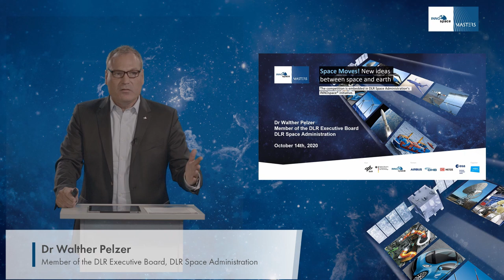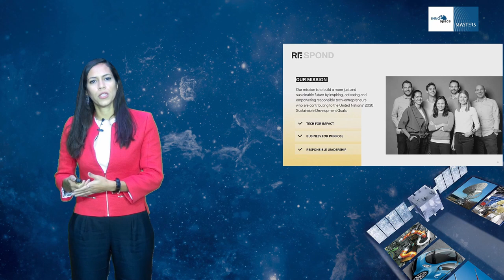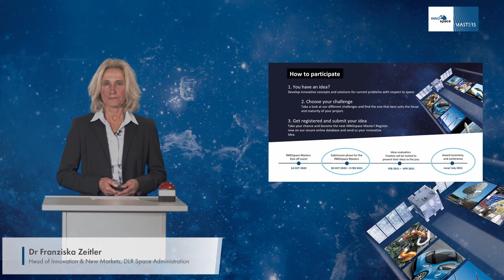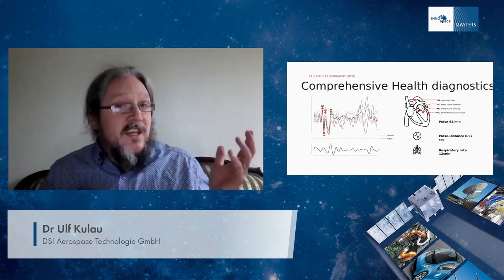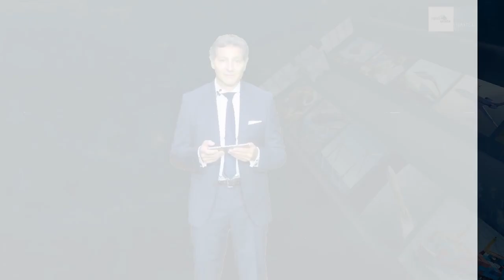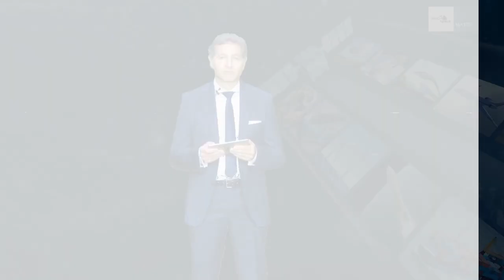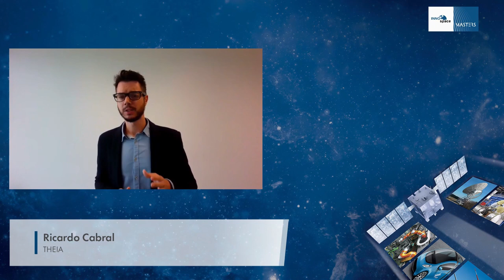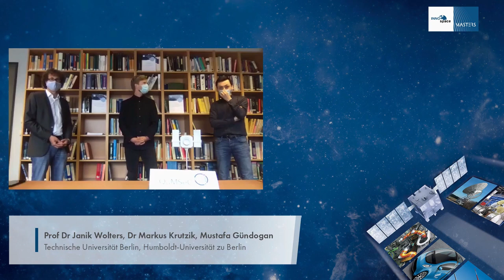INNOspace Masters Conference & Award Ceremony 2020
00:00 INNOspace Masters Conference

1:31 Welcome and Opening
Dr Walther Pelzer, Member of the DLR Executive Board, DLR Space Administration

8:17 Keynote: European Space Infrastructures
Matthias Petschke, European Commission Director for the European Union Space Programme

23:40 Keynote: Innovative Start-ups as Pioneers for Sustainability
Dr Ing. Heba Aguib, Chief Executive – Respond, BMW Foundation Herbert Quandt

Kick-off of the next competition round: INNOspace Masters 2020/21
35:06 Thorsten Rudolph, Managing Director, AZO Anwendungszentrum GmbH Oberpfaffenhofen
39:04 Dr Franziska Zeitler, Head of Innovation & New Markets, DLR Space Administration

46:00 Panel Interviews: Innovations for sustainable infrastructures – What contribution can space make?
Moderator: Jürgen Rixgens
Andreas Lindenthal, Head of Business Operations Space Systems, Spacecraft Equipment, Space Systems Germany, Airbus Defence & Space
Dr Lutz Bertling, Member of the Management Board, OHB SE
Dr Kristian Weiland, Chief Technology Officer, DB Netz AG

1:08:18 Awards Ceremony for the INNOspace Masters Challenges and Announcement of the Overall Winner
Moderator: Jürgen Rixgens

1:10:14 Finalists’ presentations and Awarding of the Winner: DLR Challenge
Team 1– 3 (presentation topics will be announced at the conference)
Dr Franziska Zeitler, Head of Innovation & New Markets, DLR Space Administration
Frank Meures, Project Manager INNOspace Masters, DLR Space Administration

1:23:14 Finalists’ presentations and Awarding of the Winner: ESA BIC Challenge
Thorsten Rudolph, Managing Director, AZO Anwendungszentrum GmbH Oberpfaffenhofen
Dr Frank Zimmermann, Managing Director, Centre of Satellite Navigation Hesse (cesah)

1:39:24 Finalists’ presentations and Awarding of the Winner: Airbus Challenge

1:55:49 Finalists’ presentations and Awarding of the Winner: OHB Challenge

2:12:38 Finalists’ presentations and Awarding of the Winner: DB Netze Challenge

2:27:57 Closing remarks by the Federal Government Coordinator of German Aerospace Policy followed by the  Announcement and Awarding of the Overall Winner of the INNOspace Masters 2019/20
Thomas Jarzombek, Federal Government Coordinator of German Aerospace Policy, Commissioner of the Economic Affairs Ministry for the Digital Industry and Start-ups

2:36:19 Announcement of the Audience Award
Jürgen Rixgens